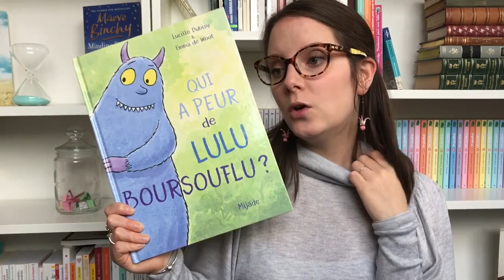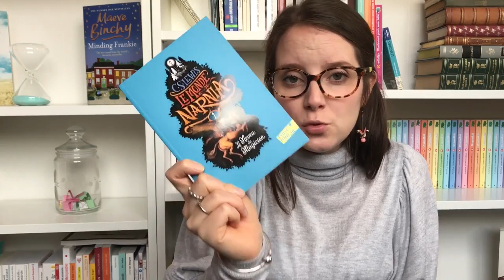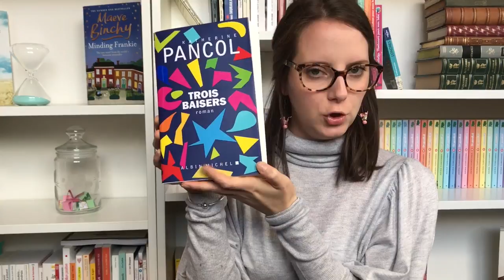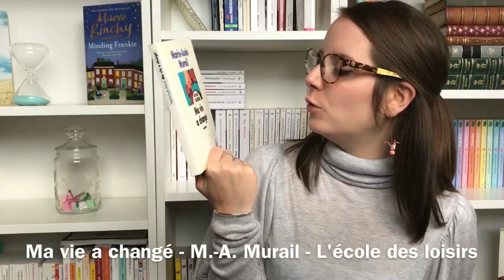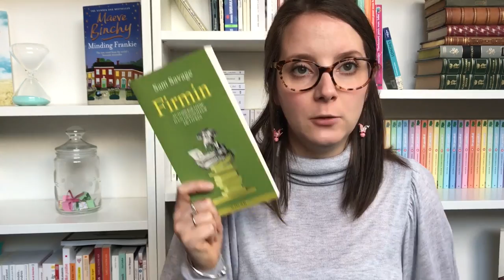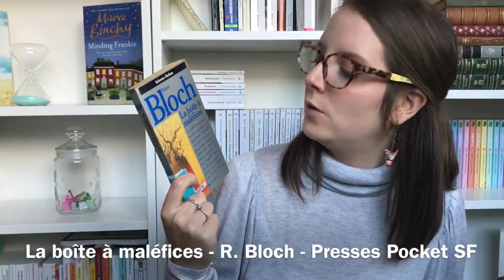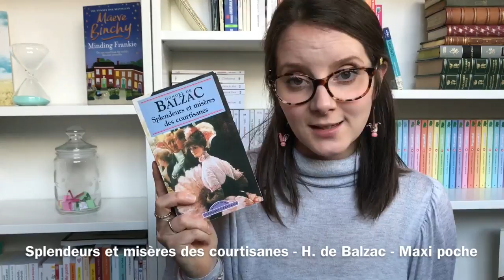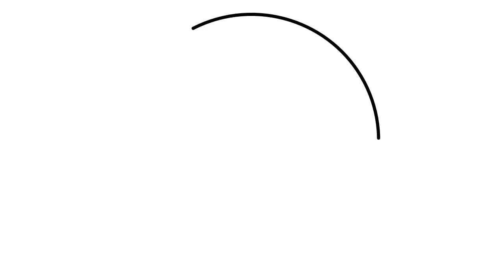Book haul | Rentrée 2017 !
Les livres vus dans la vidéos

Qui a peur de Lulu Boursoufflu ?
Un jour je serai pompier
Dure rentrée pour Achille
Le Snurtch
Vivre parmi les plantes
Le monde de Narnia : le neveu du magicien
Le cercle des poètes disparus
Harry Potter and the prisonner of Azkaban
Trois baisers
Origine
Sirius
Le parfum
Ma vie a changé
No pasaràn, le jeu
L'oiseau de mauvais augure
Rougemuraille, Salamandastron
Firmin
Anges et démons
Les désastreuses aventures des orphelins Baudelaire
La boîte à maléfices
Le bruit et la fureur
Un bébé pour Rosemary
Recueil de Stefan Zweig
Soldat Peaceful
Uglies
Eugénie Grandet
L'amie prodigieuse
Le chien des Baskerville
Les oiseaux se cachent pour mourir 1 et 2
Splendeurs et misères des courtisanes
La chute des géants
Les soeurs Grimm
L'Enfant et le Maudit 1
Le couvent des damnées 1
L'Impasse
Freaks